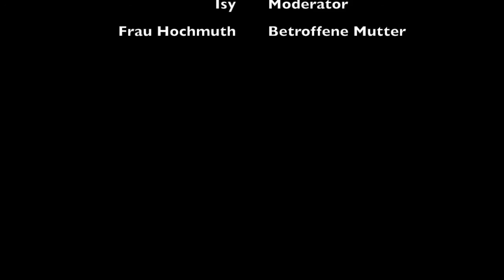Hilfe für krebskranke Kinder Frankfurt | Interview Frau Hochmuth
Wir haben zu unserer Silvester-Feier und im Rahmen unserer Spendenaktion ein Interview mit Frau Hochmuth (betroffene Mutter) geführt.
Was sie zu sagen hat, hört ihr hier!
Die Spendengelder gehen direkt an den Verein! Ihr habt sogar die Möglichkeit Quittungen anzufordern!